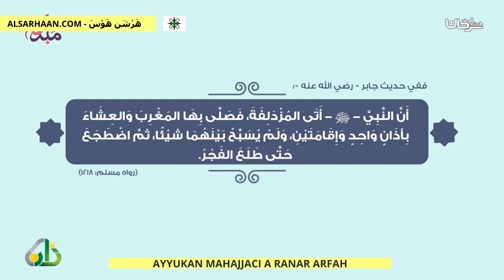AYYUKAN MAHAJJACI A RANAR ARFAH أعمال الحاج في يوم عرفة